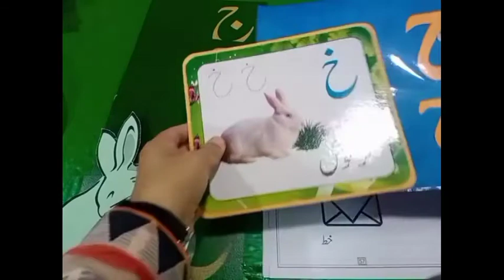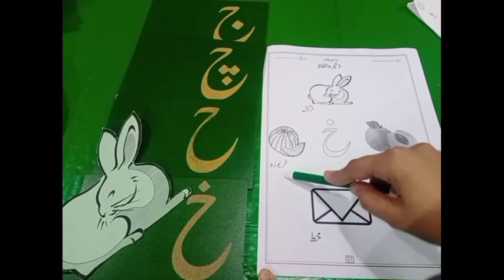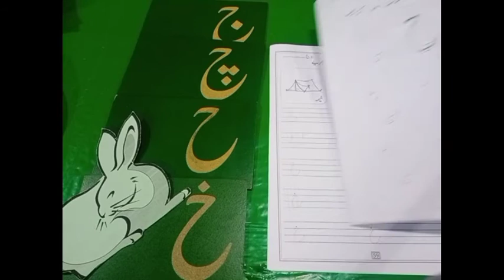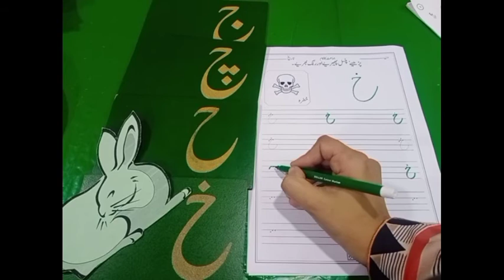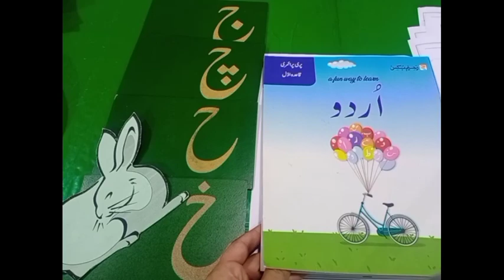Grade Pre School Urdu W B Pg No 57 to 62 B R Pg no 11